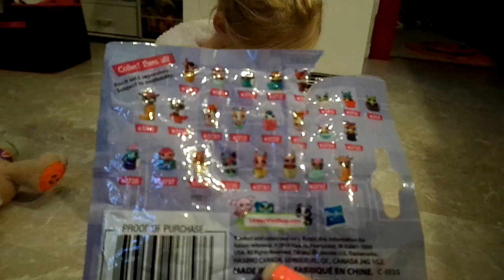Doc McStuffins Blind Bag Opening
MyFitnessPal alehman357